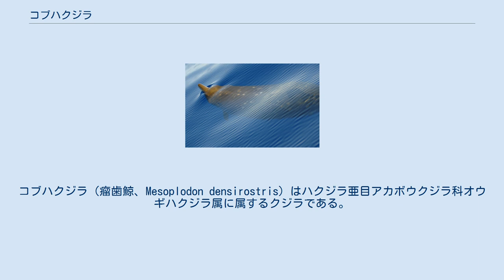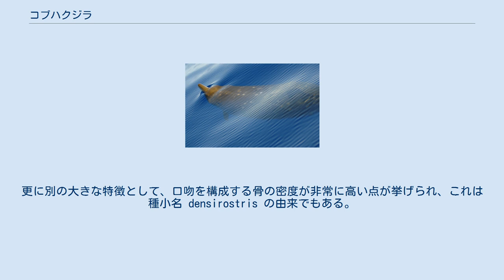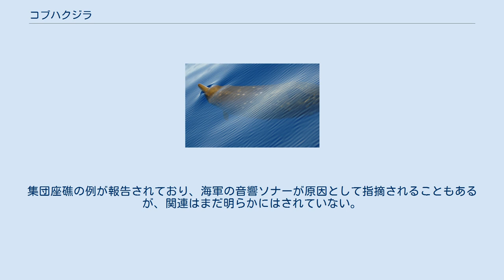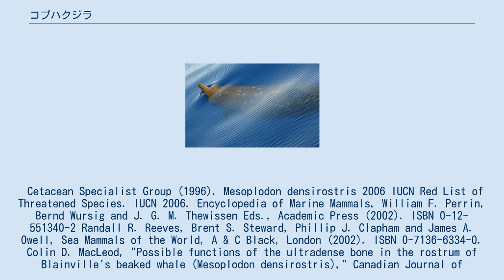コブハクジラ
コブハクジラ（瘤歯鯨、Mesoplodon densirostris）はハクジラ亜目アカボウクジラ科オウギハクジラ属に属するクジラである。
種小名の densirostris は高密度な口吻（dense beak。詳細は後述）を意味するラテン語である。
 オウギハクジラ類としては生息範囲が最も広汎であり、おそらく最も研究が進んでいる種だと思われる。
バハマの北東沖において多数の目撃例が報告されており、2002年頃より写真を用いた個体識別プロジェクトが始まっている。
 コブハクジラの体型はオウギハクジラ類としては典型的であるが、同属の他種に比べて若干細長い。
頭部のメロンは平らでありほとんど目立たない。
 雄の外観は非常に特徴的であり、他のオウギハクジラ類と同様に下顎の一部が上顎からはみ出してフェンス状になっている。
そのフェンス状のはみ出し部分は、下顎の付け根のあたりから口吻の中ほどあたりまで延びている。
またそのはみ出し部分にはフジツボが付着していることもある。
更に別の大きな特徴として、口吻を構成する骨の密度が非常に高い点が挙げられ、これは種小名 densirostris の由来でもある。
おそらく同種の雄同士で争う際の防御の意味があると考えられている。
 体色は背側は濃い灰色あるいは暗い青灰色、腹側は明るい灰色、頭部は褐色であることが多い。
雄の体表には雄同士で争った傷やダルマザメによる噛み傷があることが多い。
 雄の成体の体長は少なくとも4.4m、体重は少なくとも800kg、雌の成体については体長は少なくとも4.8m、体重は少なくとも1,000kgである。
産まれた直後は体長は1.9m、体重は60kg程度である。
 世界中の熱帯から温帯の海域に生息し、生息域の経度は非常に幅広い。
座礁例はカナダのノバスコシア州、アイスランド、ブリテン諸島、日本、ブラジルのリオグランデ・ド・スル州、南アフリカ、チリ、オーストラリアのタスマニア州、ニュージーランドにおいて報告されている。
また多くの目撃例はアメリカのハワイ諸島、ソシエテ諸島、バハマの沖において報告されている。
 回遊は行なわず、水深500mから1,000mの海域を好む。
 比較的良く知られた種であるが、全生息数は不明である。
IUCNのレッドリストにおいてはDD（Data Deficient、データ不足）に分類されている。
 3頭から7頭程度の小さな群を成して行動する。
 潜水時間は少なくとも22分以上に達する。
海面に浮上する際は非常にゆっくりであり、水をはねることもほとんどない。
 おそらくイカなどの頭足類や魚類を食べる。
 捕鯨された例はあるが、積極的に捕鯨の対象となったことはない。
集団座礁の例が報告されており、海軍の音響ソナーが原因として指摘されることもあるが、関連はまだ明らかにはされていない。
 Cetacean Specialist Group (1996). Mesoplodon densirostris 2006 IUCN Red List of Threatened Species. IUCN 2006. Encyclopedia of Marine Mammals, William F. Perrin, Bernd Wursig and J. G. M. Thewissen Eds., Academic Press (2002). ISBN 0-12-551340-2 Randall R. Reeves, Brent S. Steward, Phillip J. Clapham and James A. Owell, Sea Mammals of the World, A & C Black, London (2002). ISBN 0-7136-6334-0. Colin D. MacLeod, "Possible functions of the ultradense bone in the rostrum of Blainville's beaked whale (Mesoplodon densirostris)," Canadian Journal of Zoology, 80(1): 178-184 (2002). （PDFファイル） Blainville's beaked whale (Mesoplodon densirostris)のメディア - ARKive Blainville's Beaked Whale Australian Museum, Fact ...